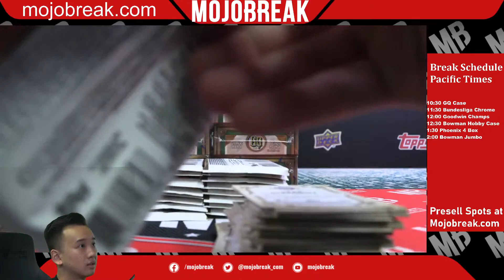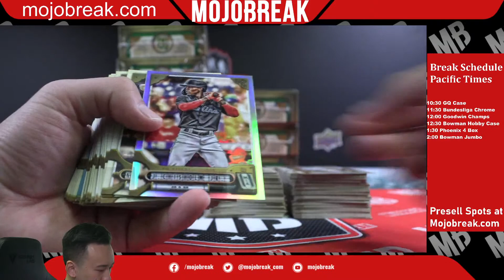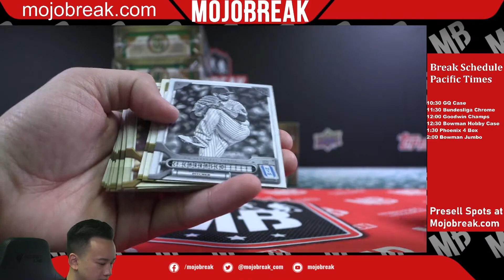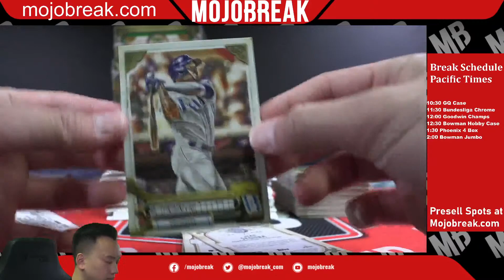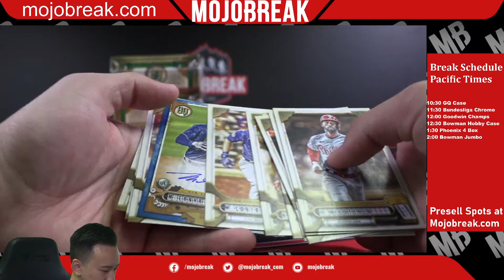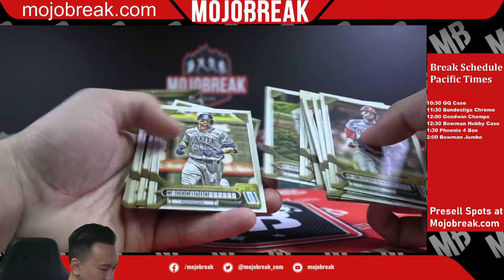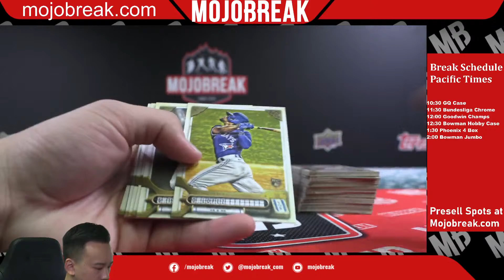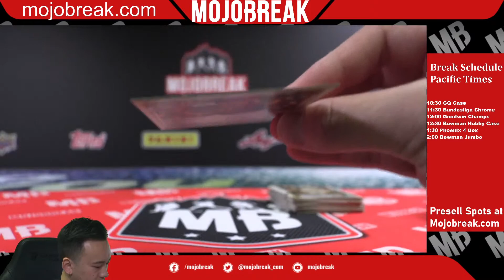22′ TOPPS GYPSY QUEEN 10 BOX CASE #6